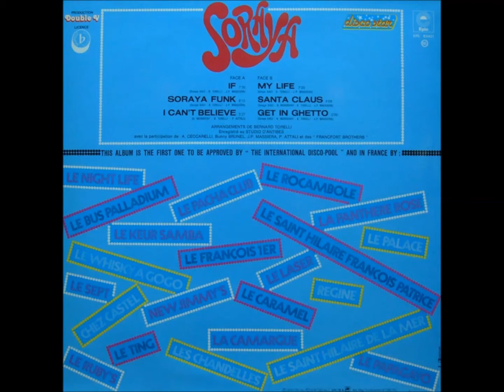Soraya - Soraya [FULL ALBUM]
A pretty solid French disco album. "If" and "My Life" are definitely worth listening to.

Tracklist
0:00 - If
7:30 - Soraya Funk
13:48 - I Can't Believe
17:13 - My Life
24:37 - Santa Claus
28:48 - Get In Ghetto

Year: 1978
Country: France
Genre: Disco